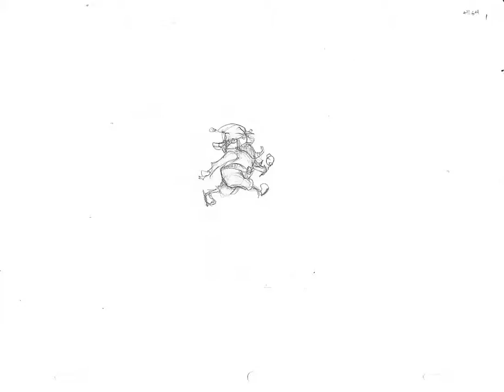Low count walk cycle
4 frame cycle